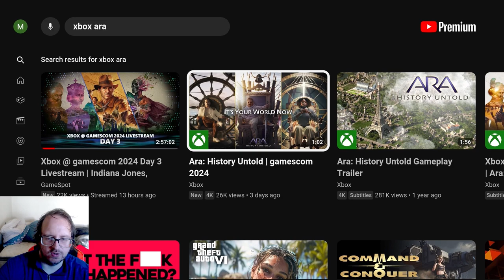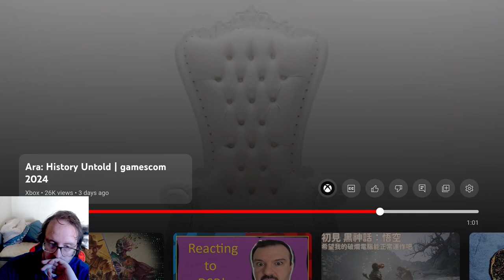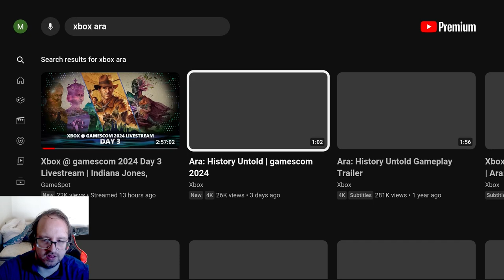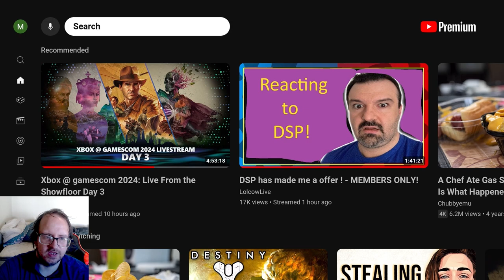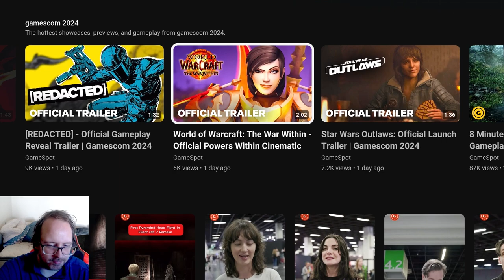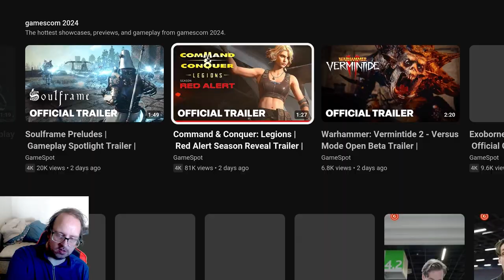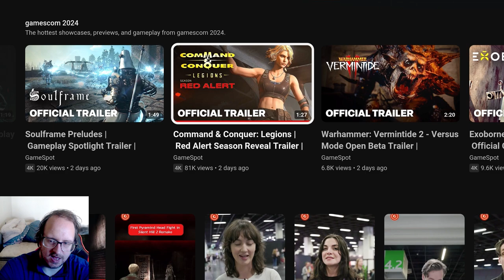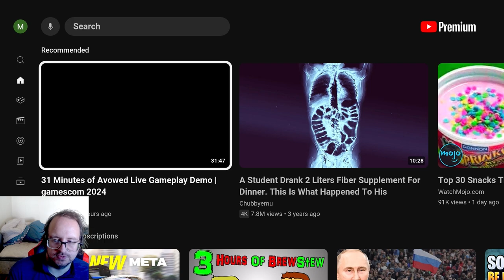Sharp256 Top Games With More To Come